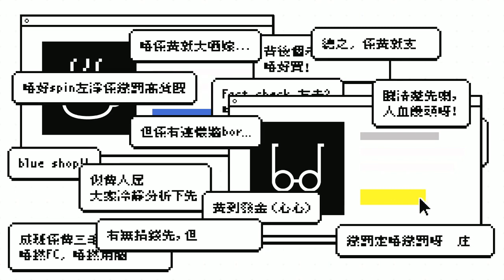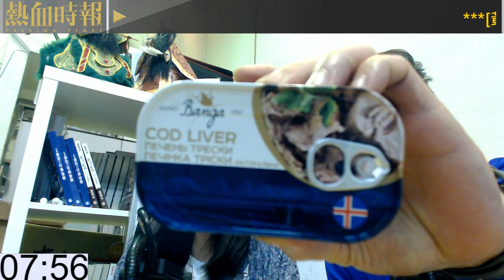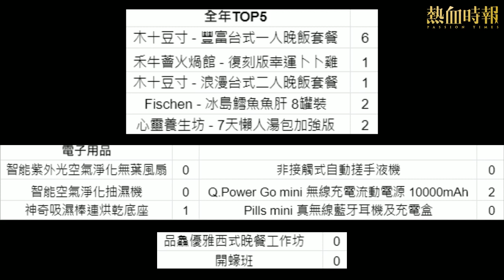《好人經濟》EP247 Part B：7天懶人湯包加強版 + 冰島鱈魚魚肝 8罐裝 + 復刻版幸運卜卜雞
主持：黃洋達、林海、阿飛

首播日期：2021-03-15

合作單位：木十豆寸、心靈養生坊、品鱻Fischen、禾牛薈火煱館